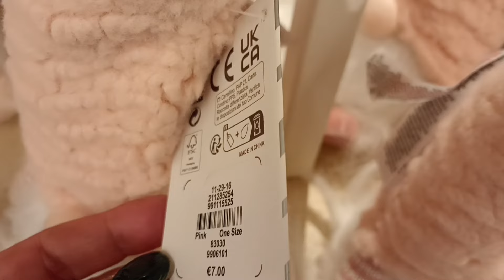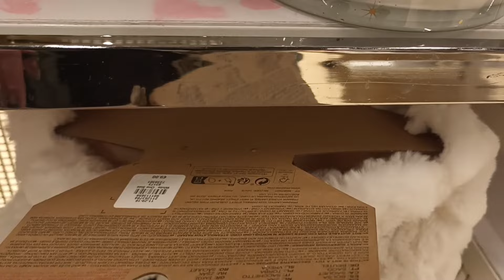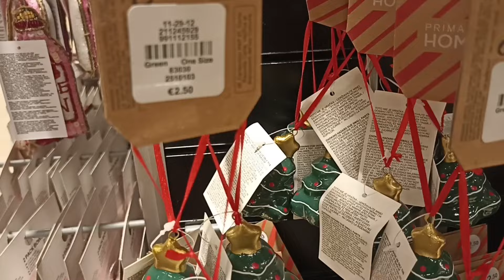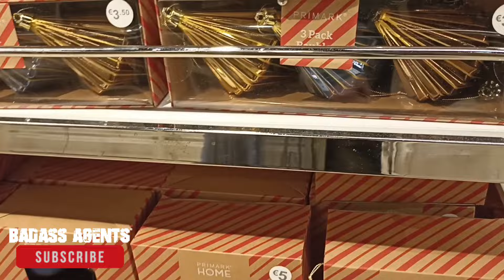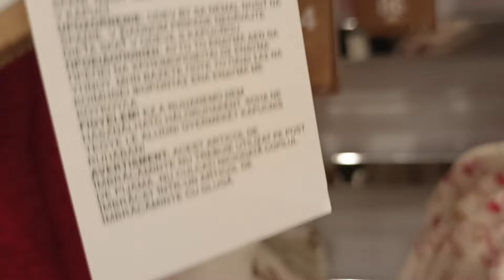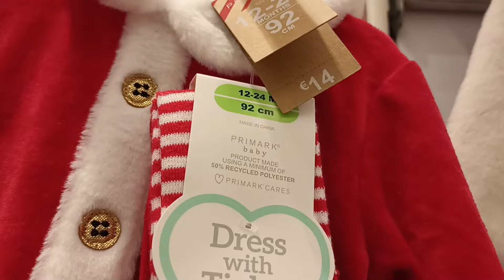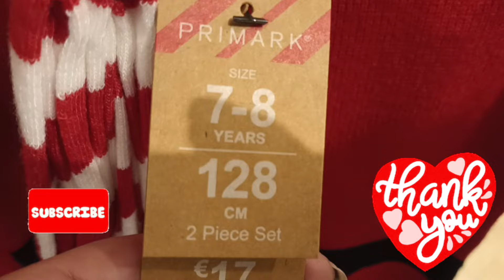PRIMARK CHRISTMAS 2024🎄PRIMARK GIFT 🎁GIFTS for CHRISTMAS and NEW YEAR🎁🎉